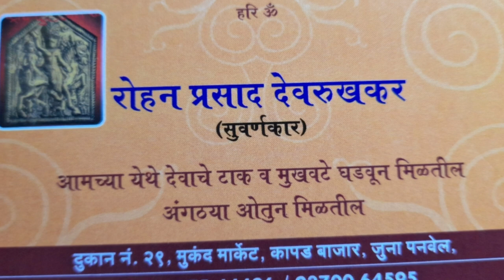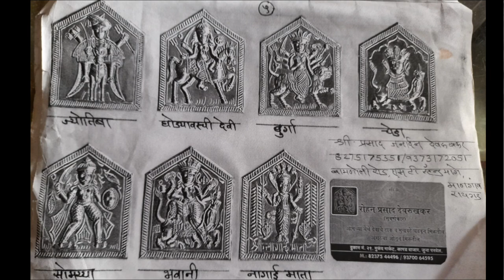||कुलदैवत|| ||टाक|| आमच्या येथे देवाचे टाक व मुखवटे नवग्रह/अंगठ्या धडवून मिळतील 🙏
ROHAN DEVRUKHKAR/PRASAD DEVRUKHKAR
🙏||कुलदैवत|| ||टाक|| ||मुखवटे|| ||नवग्रह/अंगठ्या|| 🙏
 WE MANUFACTURE VARIOUS SILVER AND GOLD TAK'S
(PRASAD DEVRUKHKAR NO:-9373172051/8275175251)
ADD:-ROHAN JEWELLER'S, AT POST BAMNOLI ROAD,BEHIND S.T. STAND ,MANGAON - RAIGAD